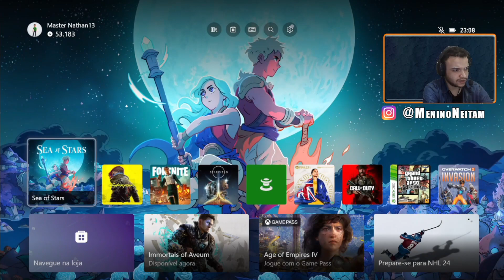GAMEPLAY DE INICIO DA OBRA DE ARTE - SEA OF STARS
O canal usa os processador AMD Ryzen 5 1600, para mais detalhes acesse